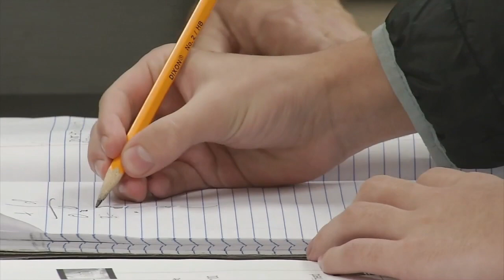Gov. Holcomb touts Indiana's economic health during state of the state address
The governor said the state saw a record $22 billion  of capital investment in 2022.